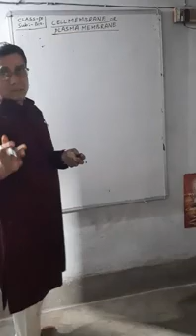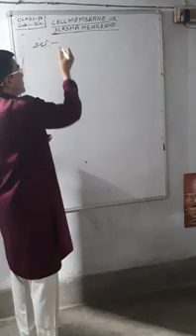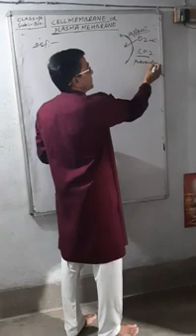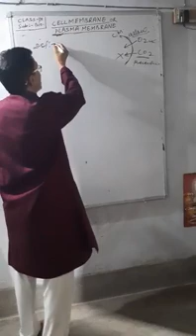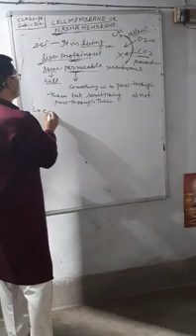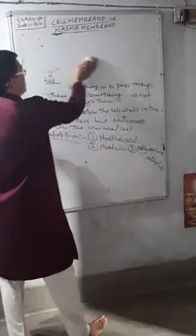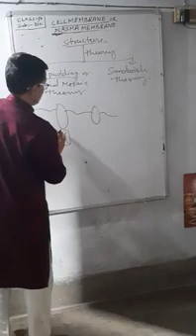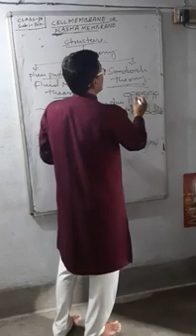CELL (CLASS--IX)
Cell membrane ,part -1